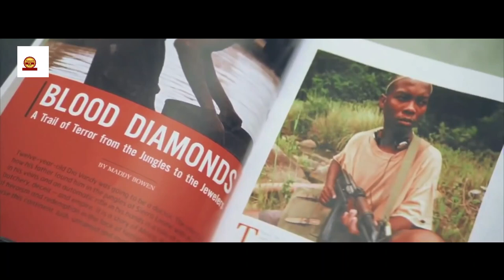ಇದೊಂದು ಮಾಸ್ಟರ್ ಪೀಸ್ ಸಿನಿಮಾ Blood Diamond | ವಜ್ರದ ಗಣಿಯ ರಕ್ತದ ಕಲೆಗಳು | By Sakkath Tv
movies explained
movie explained
hollywood movie in kannada explained
endingexplainkannada
Ending Explained In Kannada
Explained